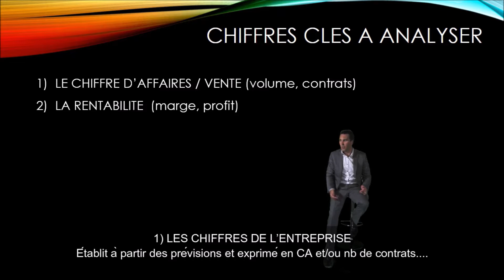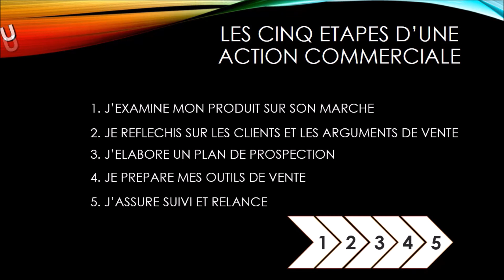Comment choisir les chiffres clés à analyser pour mon activité commerciale (KPI) ?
Efficacité commerciale :
Analyser son chiffres d'affaires, sa rentabilité, son activité
vidéo présentée par guillaume de Villelongue, formateur consultant en développement commercial sur Nantes.
formation phoning - formation vente - formation négociation - formation commerciale
coaching commercial - coaching business - coaching dirigeant